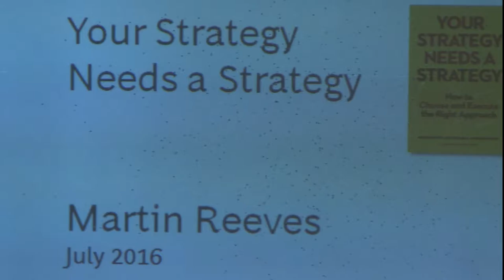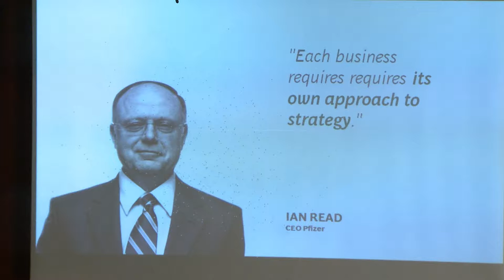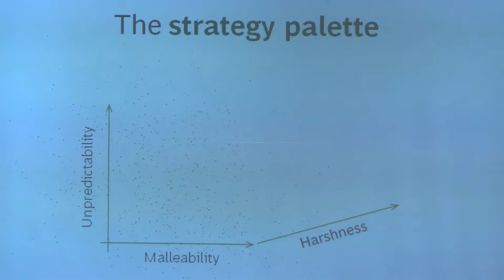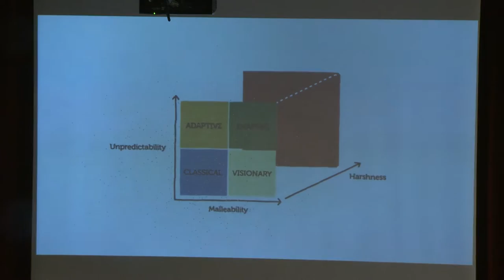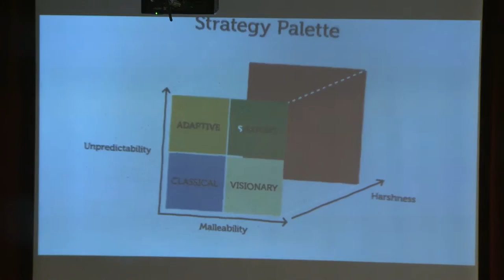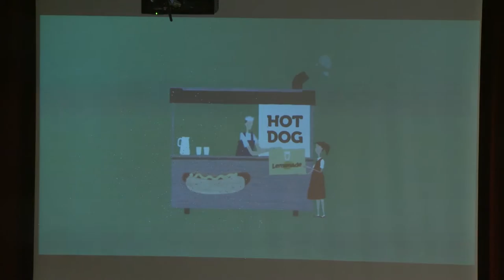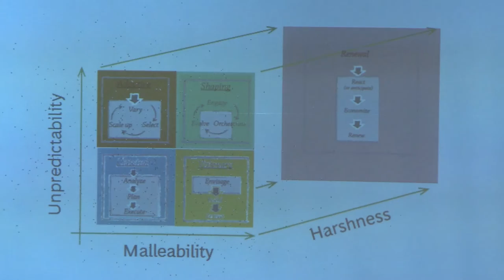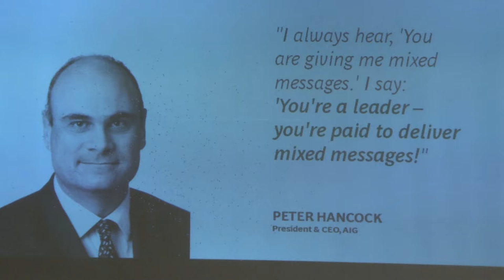WBS- Martin Reeves: Your Strategy Needs a Strategy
Public seminar by Martin Reeves: Public seminar by Martin Reeves: Your Strategy Needs a Strategy

Wits Business School in association with BCG Henderson Institute invite you to a public seminar. It’s becoming harder than ever to create a winning strategy. Business environments are becoming more unpredictable and diverse, and for many companies, a strategy that worked in the past will no longer hold for the future. Many leaders know that, but don't have the tools to reframe their strategy challenge and take their executive team on this journey..